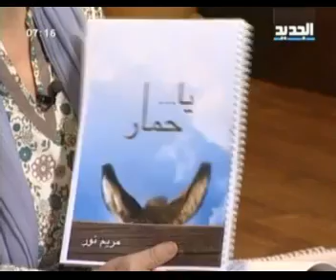مريم نور - غفران - الحلقة [ 211 ]